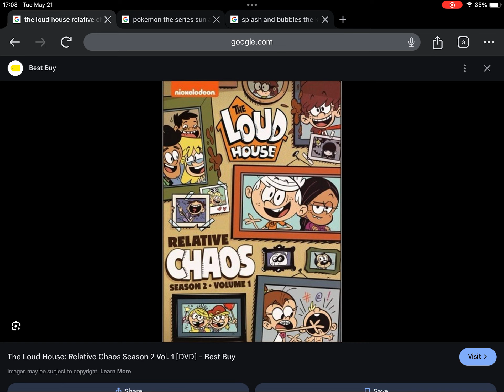Happy 5th Anniversary to The Loud House Relative Chaos Season 2 Volume 1 (2019)!